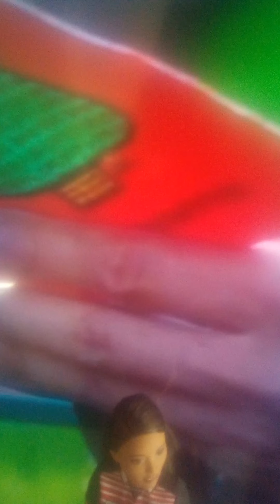Kensi and Kensi NCIS: Los Angeles Christmas Show